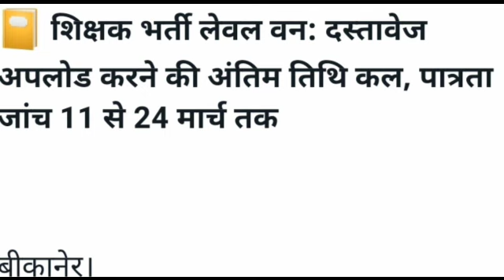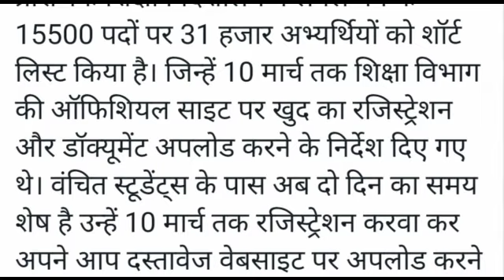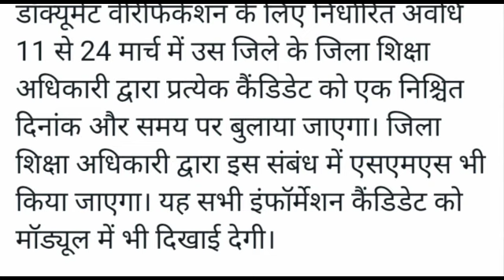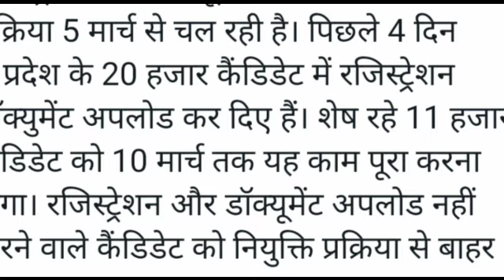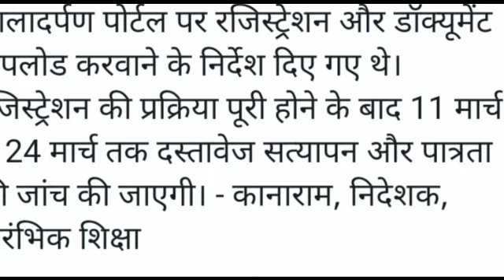REET लेवल फर्स्ट में भरेंगे फॉर्म ओं की संख्या शिक्षा निदेशक का बड़ा बयान